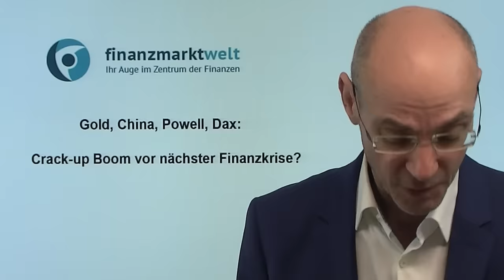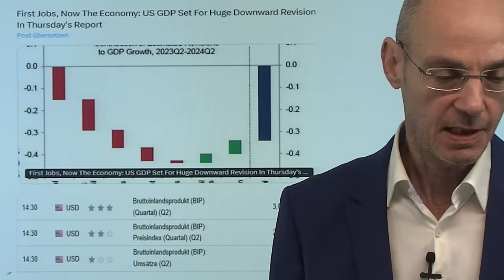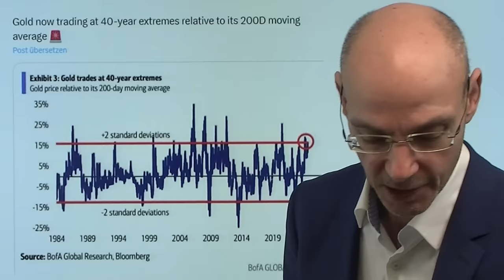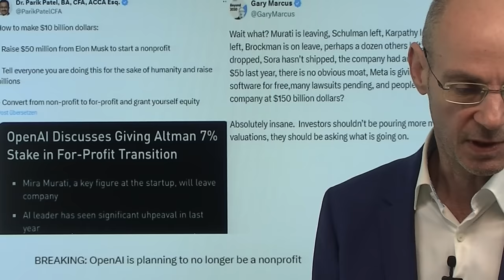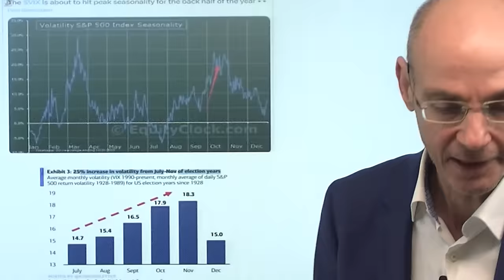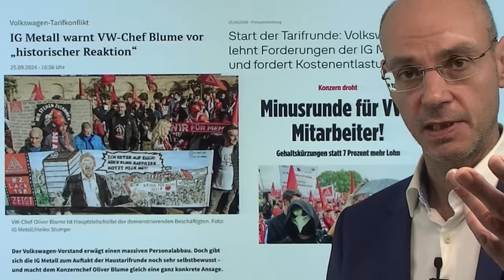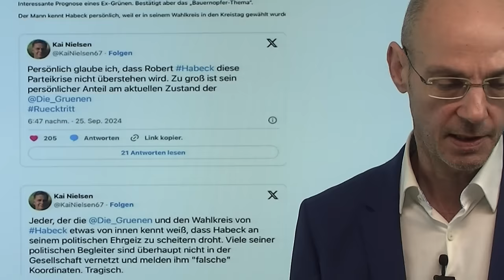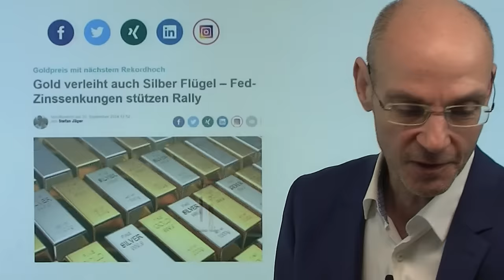Gold, China, Powell, Dax: Crack-up Boom vor nächster Finanzkrise? Videoausblick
Hinweise aus Video:

1. Fed: Warum Powell nach der Jumbo-Senkung noch mächtiger ist

2. Gold verleiht auch Silber Flügel – Fed-Zinssenkungen stützen Rally

Bestimmt alles reiner Zufall: China mit dem Versuch wie in der Finanzkrise, seine Banken zu retten, dazu Gold auf Allzeithoch, Fed-Chef Powell mit großen Zinsschritt, weil die Wirtschaft doch ganz sicher ein soft landing absolvieren wird - und der Dax auf Allzeithoch, trotz der desolaten Lage der Wirtschaft in Deutschland. Die Entkoppleung zwischen Realität und den Liquiditäts-getriebenen Finanzmärkten wird immer größer - es ist nur eine Frage der Zeit, bis diese extrem Lücke kleiner wird oder sich schließen muss. Bis dahin erleben wir offenkundig einen Crack-up Boom - und Gold ist das Mißrauensvotum gegen die derzeitigen Exzesse. Heute ein Auftritt von Powell (15.20Uhr) und die Revision des US-BIPs - manche rechnen mit einer ähnlich krassen Abwärtsrevision wie bei den US-Arbeitsmarktdaten..